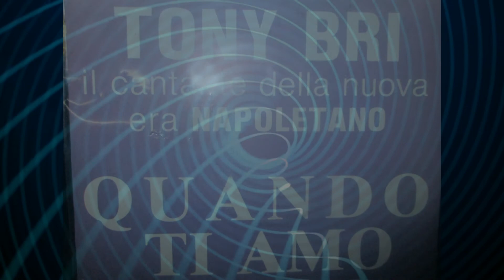QUANDO TI AMO TONI BRY 1986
production:    Art'Records  1986
Editions:I.A.C